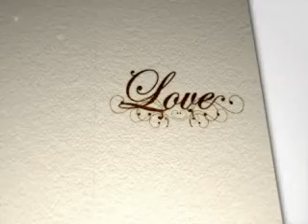" KASIH " ( Rahma Ayuni )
( Rahma Ayuni )